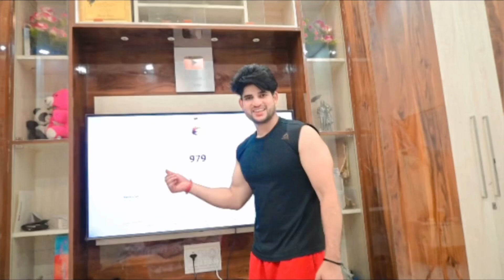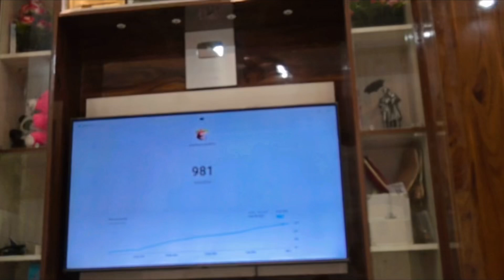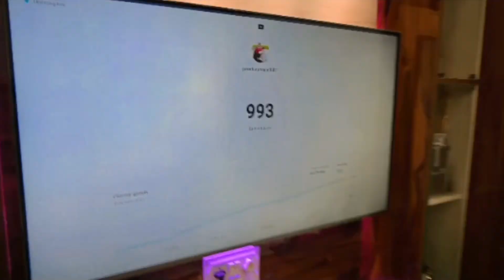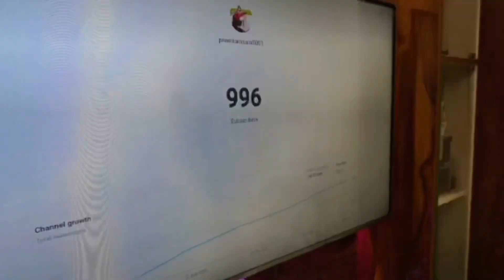Bs yahi dua hai ❤️❤️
Sath main breakfast and lunch kiya